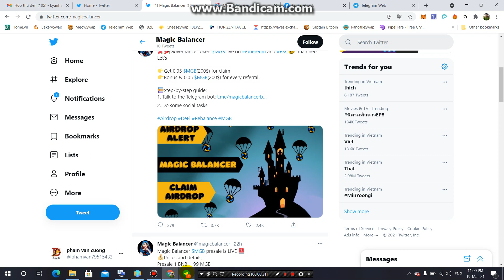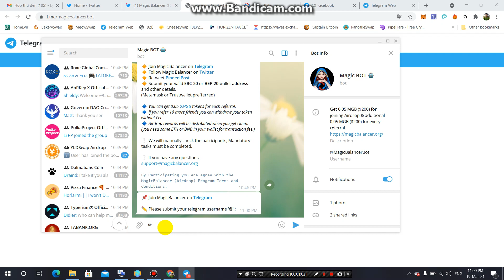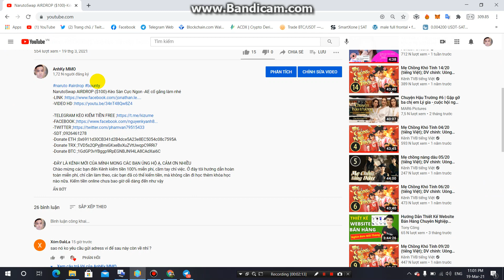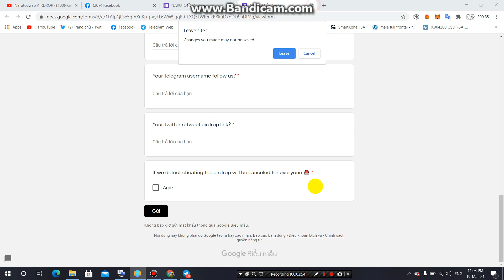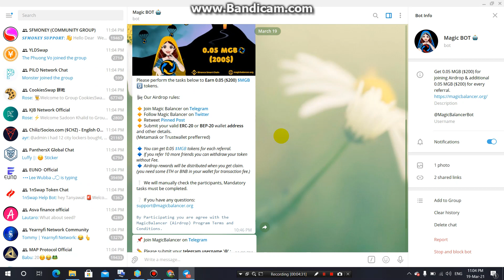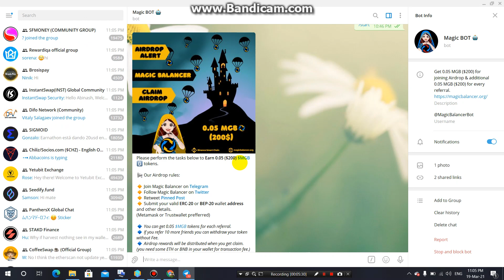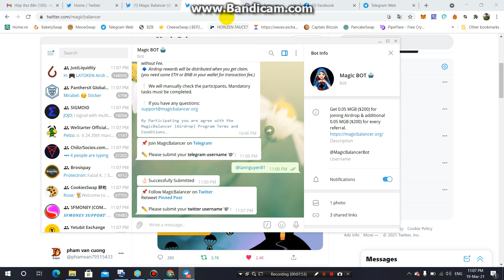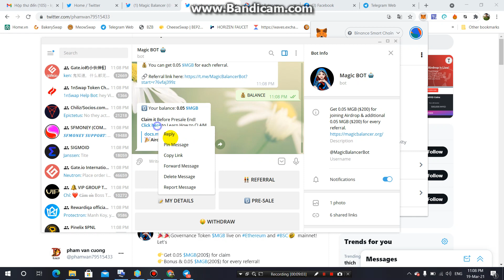Kèo Ngon -Get 0.05 $MGB(200$) for claim+0.05 MGB/ref -Magic Balancer(MGB) Airdrop